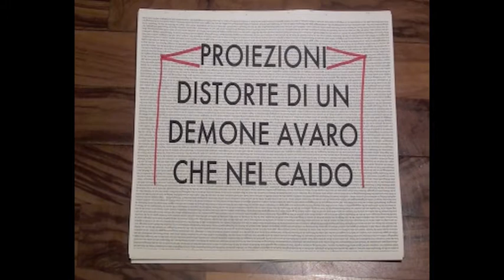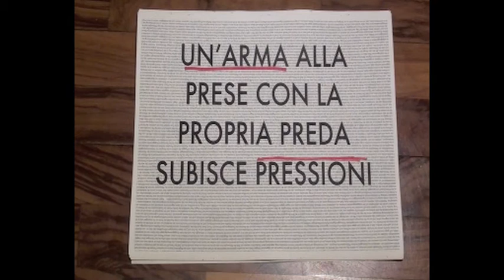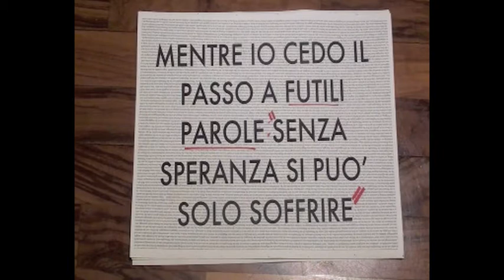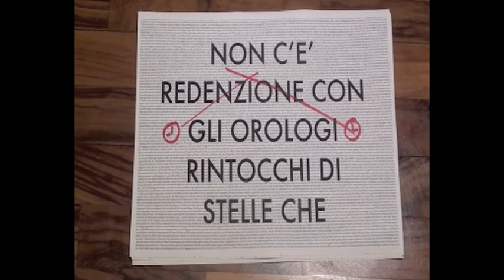Misère de la Philosophie - Ombre Corte (Lyric Video)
Lyric Video della decima traccia di Ka-Meh (GarageRecords/Goodfellas), l'album di debutto della Misère de la Philosophie.